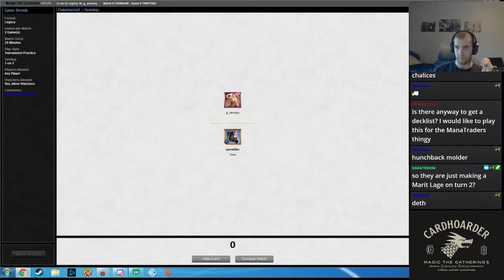LED + ECHO OF EONS = FREE DRAW 7 (match 4)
I take mono blue karn echo's through the mana traders series and see how it can stack up vs. the decks want to play to try and qualify.